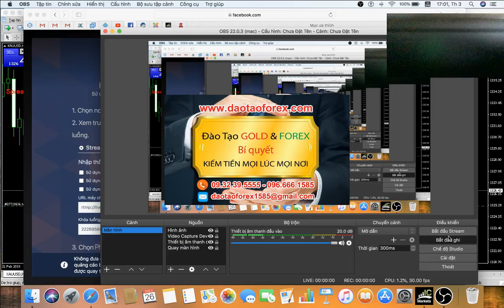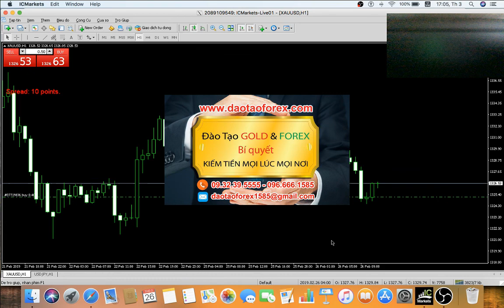GIAO DỊCH FOREX BỌN LỪA ĐẢO CHUYÊN GIA FOREX HAY DÙNG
Trên thị trường Forex biết bao kẻ tự nhận bản thân chúng là chuyên gia Forex, đủ nhiều và nhiều năm kinh nghiệm trên thị trường Forex. Không những vậy bọn chuyên gia Forex lừa đảo này còn tự nổ có một bí quyết Forex có thể giúp nhà đầu tư Forex tạo ra lợi nhuận, hoặc có thêm một nguồn thu nhập thụ động thứ hai.

HỌC FOREX Ở ĐẦU GIÁ TRỊ NÀO ĐỂ CHỨNG MINH NĂNG LỰC CỦA NGƯỜI THẦY

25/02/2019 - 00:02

Nhà đầu tư Forex thiếu thôn kinh nghiệm, bị tác động bởi những bánh vẽ lợi nhuận nên đã mù quáng về mọi giá trị trên thị trường Forex, và lầm tưởng rằng học Forex xong của các thánh lừa đảo chuyên gia Forex nổ này là có thể kiếm ra tiền ngay tại lớp, hoặc học xong ra là có thể tạo ra một nguôn thu nhập mới.

Rồi cuối cùng thì sao?

Chính bản thân các nhà đầu tư Forex này đã bị các thánh chuyên gia Forex lừa đảo này lợi dụng lòng tin, lợi dụng mọi giá trị chưa kịp định hình trên thị trường Forex này để đem về lợi nhuận cho chúng, để chúng có thể tồn tại được ngoài cuộc sống, và tô vẽ mọi giá trị bịp bợp của chúng với những lớp nhà đâu tư Forex mới.

Bí quyết đầu tư Forex siêu lợi nhuận hay cái chết được báo trước đầy hối hận cho những nhà đầu tư Forex tham lợi nhuận trên thị trường Forex này?

Làm gì có một thứ giá trị đầu tư nào đơn giản có thể kiếm được ra tiền, thứ đơn giản mà nhà đầu tư Forex có được chính là mất tiền trên chính thị trường Forex này mà thôi.

Để tồn tại được trên thị trường Forex bản thân nhà đầu tư Forex phải xác định được kiến thức Forex mà mình học có vận dụng đươc vào thực tế hay không, điều này cần phải được những người mà nhà đầu tư Forex theo học chứng minh từ ban đầu khi nhà đầu tư Forex tìm hiểu, cho đến cả những chặng đường sau này của cả một quá trình trải nghiệm trên thị trường Forex giữa thầy và trò.

Còn bản thân nhà đầu tư Forex mà nghe bọn chuyên gia Forex lừa đảo vẽ vời, hứa hẹn thì nhận một kết cục tất yếu đó là tan nhà nát cửa mà thôi, khi xẩy ra điều này còn chưa kịp nhìn nhận và đánh giá được giá trị chứ đừng nói là tạo ra được giá trị lợi nhuận cho bản thân.

Tỉnh táo để tồn tại, và hiểu biết trước khi quyết định lao vào mà mất kiểm soát để mù quáng sau này có muốn hối hận thì mọi sự việc cũng đã hết đường cứu chữa!
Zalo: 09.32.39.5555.